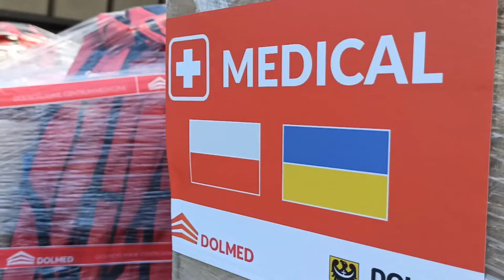Нижня Сілезія передала Україні допомогу на 1,1 млн. злотих